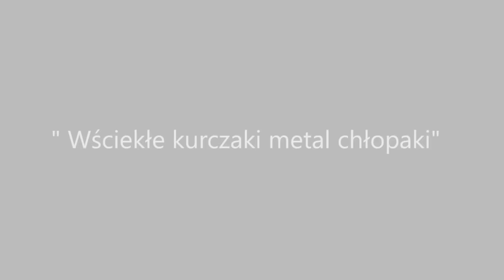Krzysztof Kos - Project 10/31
They didnt collaborate but worked seperately. They didnt see each other, often were complete strangers. Many kilometres apart they relied on trust. Aware of their worth, they knew they could make it, as they had one thing in common. MUSIC

Ellos no colaboraron pero por separado trabajaron. Nunca se vieron el uno al otro, usualmente fueron completos extraños. A muchos kilómetros de distancia creyeron en confiar. Concientes de su valía, supieron que era posible, pues tenían algo en común. Música.

Nie pracowali razem lecz osobno. Nie widzieli się i często nie znali. Dzieliły ich kilometry ale musieli sobie zaufać. Znać swą wartość, wiedzieć że dadzą radę bo łączył ich jeden cel. Muzyka